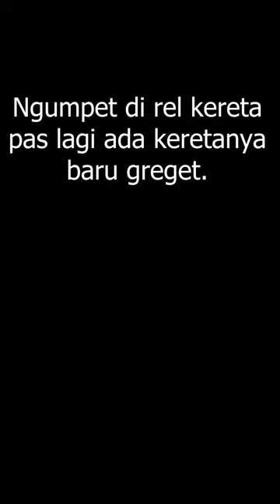EFT Indonesia WTF Moment26 scav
Escape From Tarkov Indonesia